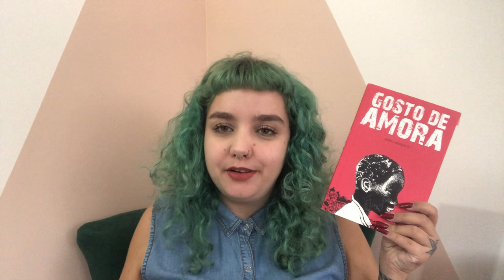DE MENINO A HOMEM NEGRO: Gosto de amora, de Mário Medeiros e Pesado, de Kiese Laymon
Timestamps:
00:00 - Introdução.
00:24 - Gosto de amora, de Mário Medeiros.
07:49 - Pesado, de Kiese Laymon.
14:16 - Recados finais.